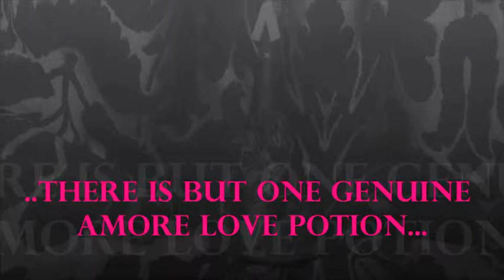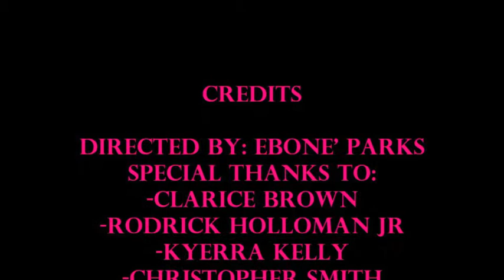DVI: Final, Amore Love Potion Commercial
By Ebone Parks (Spring 2014)